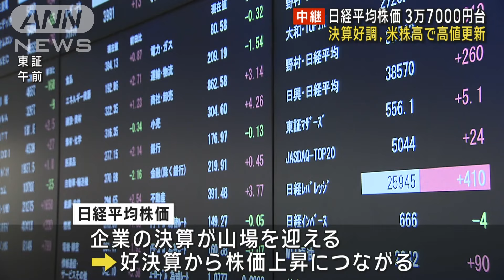日経平均株価3万7000円台 決算好調、米株高で高値更新(2024年2月9日)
東京株式市場の日経平均株価が3万7000円台となり、バブル期以降の最高値をおよそ34年ぶりに更新しました。

　（経済部・小林里咲記者報告）
　好決算が続く日本の企業に海外の投資家の注目が集まり、期待感から連日の高値更新となっています。

　今週は日本企業の決算がヤマ場を迎え、好決算が相次ぎました。これが日本企業への期待へとつながり、日本株の上昇の大きな要因となっています。

　ニューヨークダウが史上最高値を更新するなどアメリカ市場の株高が続いていることも日本株を押し上げています。

　円相場は1ドル＝149円台の円安水準となっていて輸出関連企業の追い風となっています。

　市場関係者からは、今後多少の上下はしながらも日経平均は堅調に推移していくとの見方が強く、まずはこの春闘での賃上げの動きを受けて春ごろに3万8000円を更新するという見方もあります。

　1989年末につけた過去最高値の3万8915円も今年中に更新するのではというさらなる期待感が広がっています。